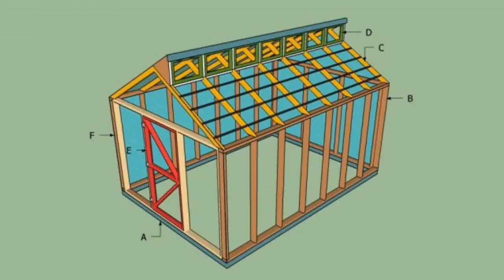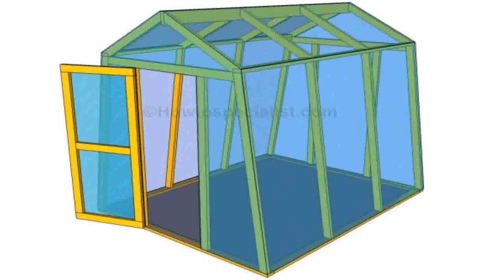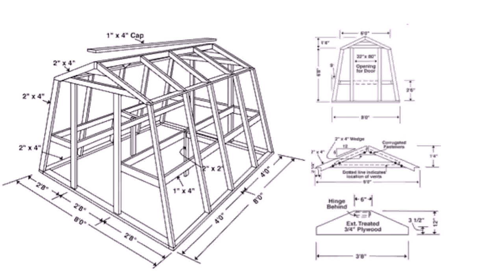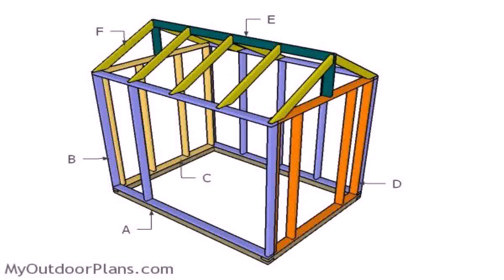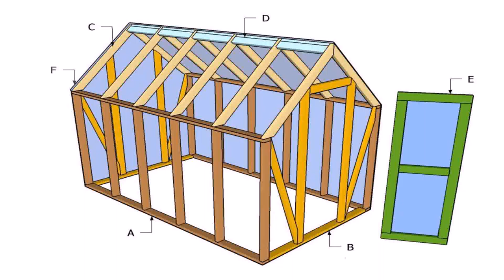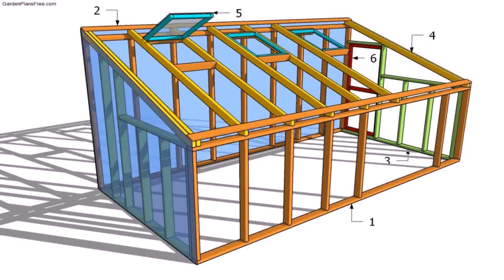Buy Car NY 5% DP